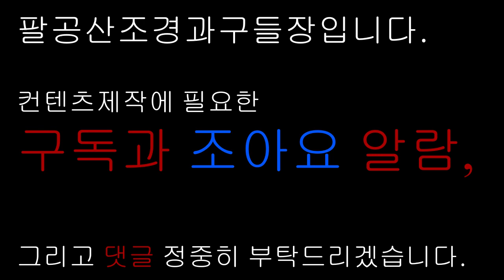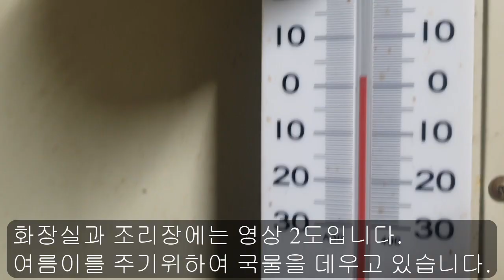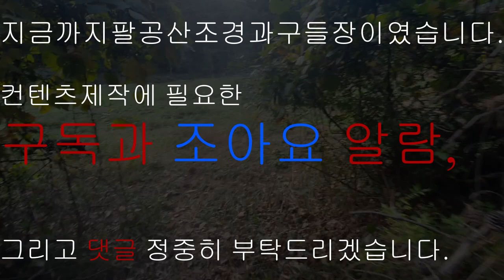도베르만 새끼 강아지 생후부터 20일까지 커가는 모습입니다 20191206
도베르만핀셔 여름이 강아지 생후 20일차 20191206

오늘은 도베르만핀셔 여름이 강아지 생후 20일차에 대하여 알아보는 시간을 갖도록 하겠습니다.

2019년 11월 15일 새벽 2시경 요렇게 태어난 아가들입니다.

2019년 11월 18일 생후 3일차 도베르만 여름이의 강아지들입니다.

도베르만 강아지들이 20일차를 맞아 눈을 뜨고 이제는 걸어다니며 제법 커가는 모습이 대견스러워 보입니다.

10마리를 낳아서 4마리를 없애고 이렇게 시련을 이기고 살아남은 아이들입니다.

도베르만 핀셔는 19세기 후반 독일에서 개량되었으며, 원산지는 독일이지만 미국에서 추가적인 개량이 되어, 독일 원산의 도베르만은 굵직한 몸통에 좀 더 거친 성격을 가지고 있었지만 미국에서 성격을 보다 유순하고 몸통을 날렵하게 개량하였다고 합니다.

대형견이지만 극단모종이기 때문에 실외견보다는 실내견에 더 적합하다고 하며, 실외에서 기를 경우 겨울철 보온에 신경을 많이 써야만 한다고 합니다.

성질이 난폭하고 공격적인 개라고 알려져 있고, 실제로도 그런 특성들 때문에 개인 경호용으로도 쓰여왔다.

도베르만의 공격성은 일반적인 다른 개들과 마찬가지로 주로 낯선 사람을 향할 때가 많다고 합니다.

훈련에 의해 주인의 명령을 수행하는 능력이 뛰어난 개라고 할 수 있으며, 지능은 개 중에서도 굉장히 높은 편이여서 군견, 경찰견, 탐색견, 구조견 등 다양한 분야에서 활동하고 있으며인간에게 순종적이고 충직하지만 대형견인만큼 복종 훈련은 필수적이라고 합니다.

섬세한 면이 있어서 외로움을 잘 탄다.

주인과 오랜 시간 붙어있지 못하면 무기력증에 걸릴 수 있다고 하는 정이 넘치는 아이라고 하네요.

도베르만 핀셔 아파 보스와 엄마 여름이의 강아지 생후 20일차입니다.

아기들의 한겨울 영하 12도를 향해가는 매서운 날씨에 적응해 가는 이야기는 앞으로 자주 전해 드리도록 하겠습니다.